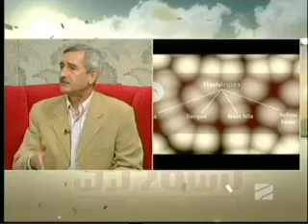პაატა იმნაძე ზიკას ვირუსის შესახებ გადაცემაში "სხვა შუადღე"